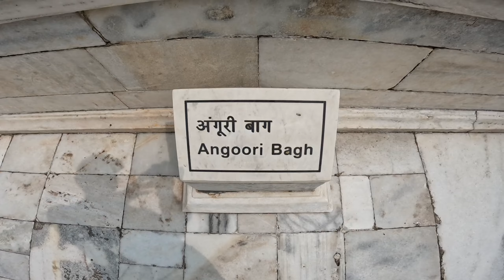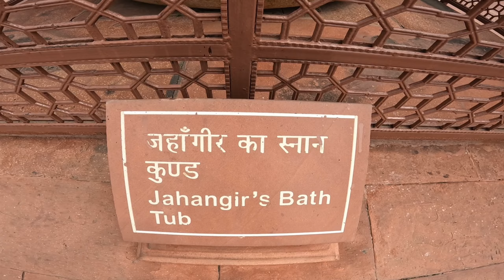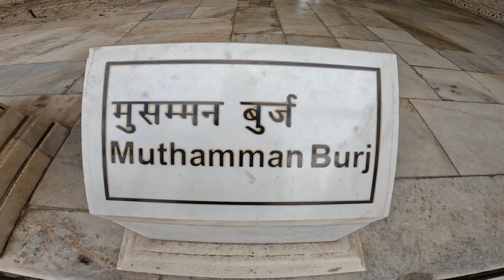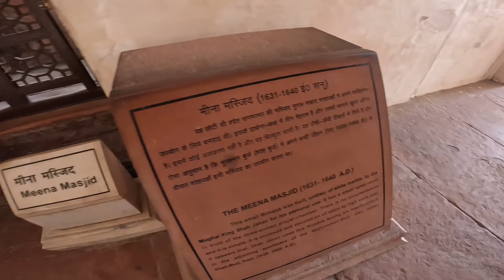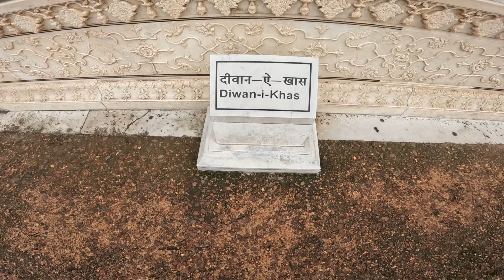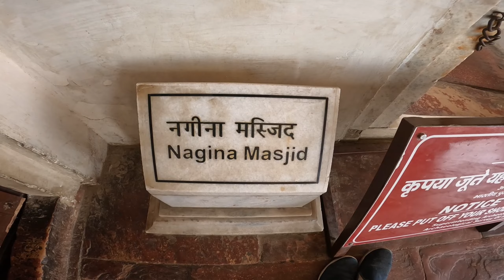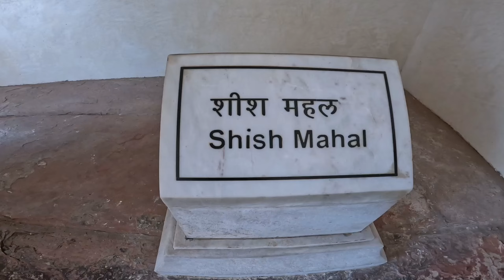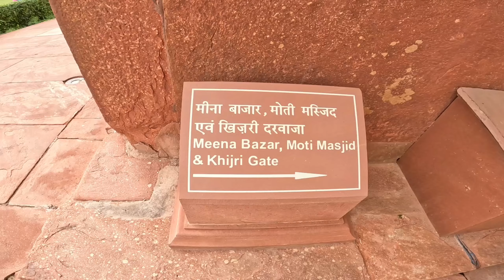Agra fort | Delhi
Agra fort